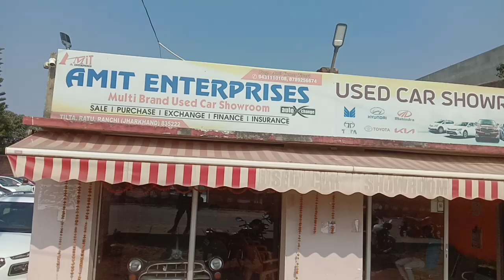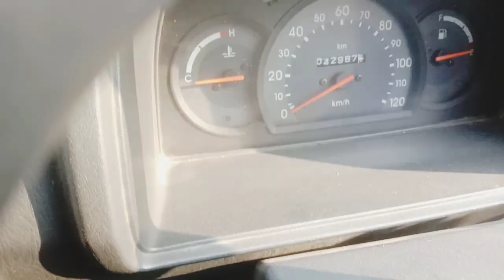मात्र 30000 में ले जाएं शोरूम कंडीशन कार !! Second Hand 🚗Car Ranchi@# Anil Mishra 82 Official🚗🔥🚗🔥🚗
#Pre owned car in Ranchi
Old car in Ranchi
# Used car showroom in Ranchi
second hand scorpio
# Second hand Bollero
# Second hand Omni
# autoxchange Ranchi
# Second hand car in kolkatta
# Used car ka Mela
# Second hand car ka Mela
# @# Anil Mishra 82 Official

Keep watching.
keep shairing.

Address🏘 Amit Enterprizase ( Auto Exchange) Ratu Near Pasm Resorts Tilta Ranchi Jharkhand.